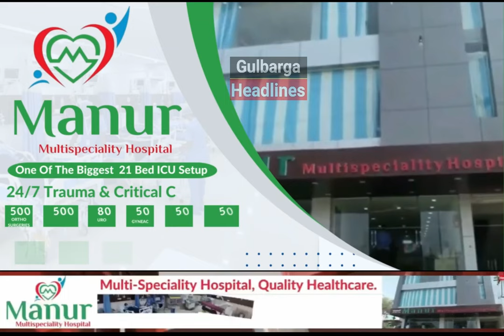ZAHEERABAD VIKHARAB ME BARSA BARISH KA KAHER